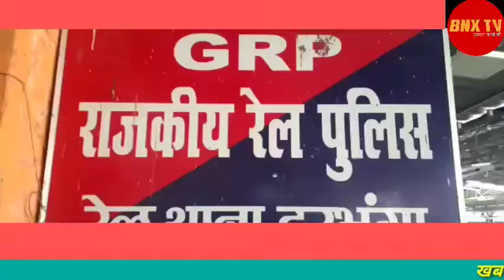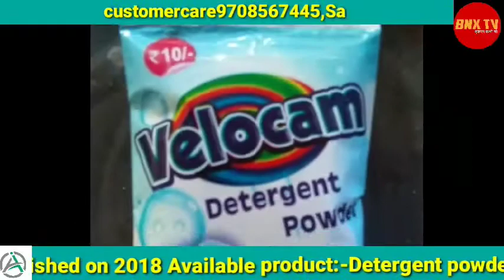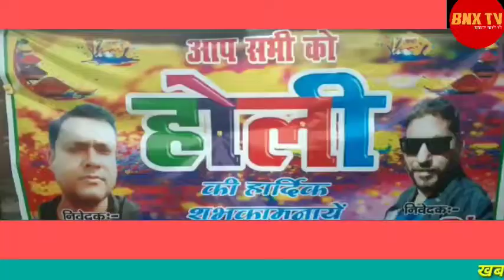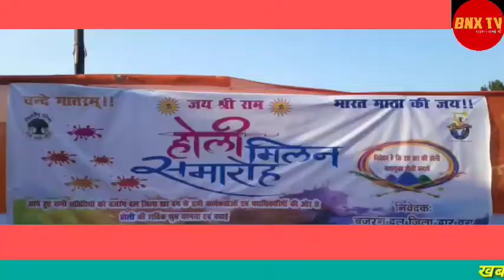देखिए दरभंगा जिला की तमाम छोटी-बड़ी खबरें एक साथ:-खबरें दिन भर।(09-03-2020)